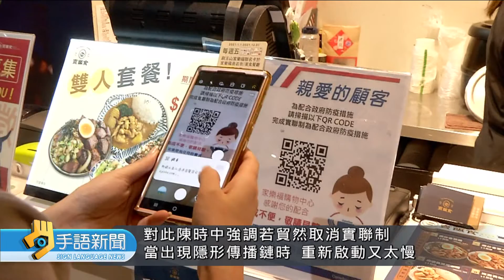規劃全年齡AZ混打BNT 最快11月上旬開打